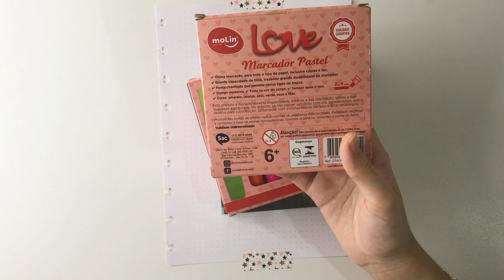IDEIAS DE DATAS com marcadores Love e canetas para Desenho e Lettering | Sof Martins & MoLin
No vídeo de hoje, a @sof.martinss mostrou o passo a passo dessas ideias de datas para você usar em seu planner, BuJo, caderno...onde quiser! A Sof utilizou as canetas para desenho e lettering e os marcadores Love, neon e pastel.